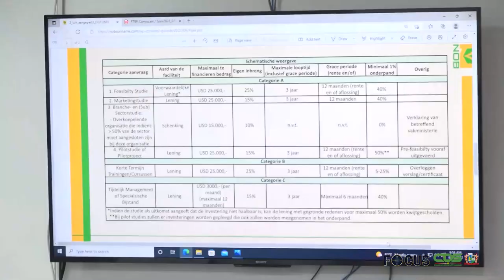FOCUS AFLEVERING 798, DD 15 JUNI 2022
In Focus aflevering 798 worden de volgende onderwerpen belicht :

- CDS-coördinator Hoogdorp heeft kennismaking met directeuren staatsmedia
- Herstart Fonds Technische Bijstand Particuliere Sector een feit
- Stakeholders accorderen VN Country Implementation Plan 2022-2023
- Centrale Bank van Suriname introduceert Centrale Bank-certificaten